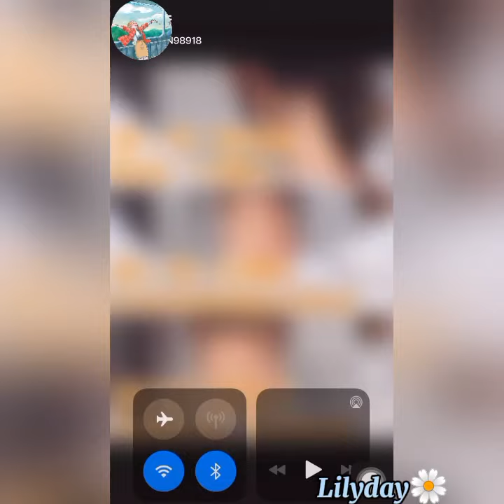[Douyin] Những kiểu tóc đẹp dễ làm trên Douyin🌈✨#2